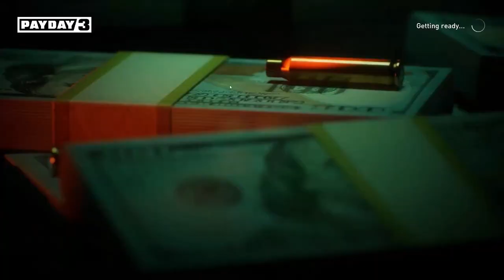We Pulled off a Stealth Heist Without Talking in Payday 3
In this video, I joined a random lobby during the Payday 3 PC beta and attempted to run a fully stealth heist with a random team I found. This is how it went...

Thank you to @bethesda for providing me a key!

PAYDAY 3 is the much anticipated sequel to one of the most popular co-op shooters ever. Since its release, PAYDAY-players have been reveling in the thrill of a perfectly planned and executed heist. That’s what makes PAYDAY a high-octane, co-op FPS experience without equal.

Step out of retirement back into the life of crime in the shoes of the Payday Gang, the envy of their peers and the nightmare of law-enforcement wherever they go. Several years after the crew’s reign of terror over Washington DC has ended, they assemble once again to deal with the threat that roused them out of early retirement.

The legendary Payday Crew, dreaded by the law and underworld alike, is back. Ripped from their peaceful retirement to rejoin the criminal world by a new threat, one born from the chaos the Crew left in their wake.

In order to identify and crush this new threat, the Crew is leaving their Washington DC roots behind them and moving to New York City. A new location will bring with it new challenges, but also new opportunities for a heister with a plan.

Give outlet to your greed and let loose in PAYDAY 3. In addition to gold, cash and jewelry and any other valuables they might come across, you’ll be able to build a sizable collection of weapons, cosmetics and accolades.

It won’t be as simple as showing up and gaining goodies. You’ll have to work hard and plan smart to get away with as much loot as possible. Gain experience, unlock new skills and gain proficiency in weapons to steadily grow your power to handle the tougher challenges.

A professional heister knows it takes planning, hard work and a good amount of luck in order to execute a successful heist. In PAYDAY 3 the choice is put in the hands of the players, deciding how to tackle the heist, whether you sneak or go in guns blazing, whether you let your hostages go or keep them around as pawns, whether you go at it alone or bring friends. The choices are endless and in your hands, they will vastly change how the game plays.

Not just anyone is worthy of standing at your side for something as important as a heist. Likewise, PAYDAY 3 is best enjoyed with close friends in mind, whether you bring them from your childhood or make them along the road.

The PAYDAY-series has always valued the bonds made through hardship and tries to reflect that in the actions and words of our heisters while in the game, and through our community while on the outside.